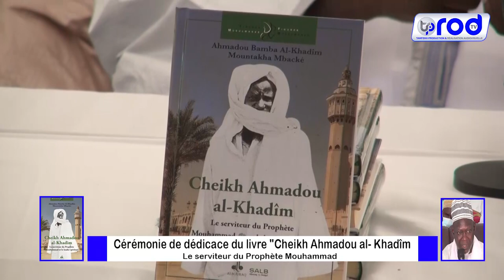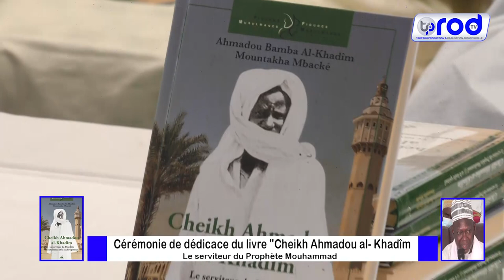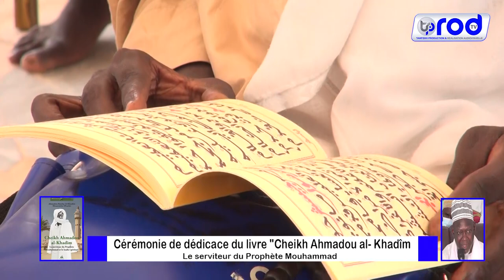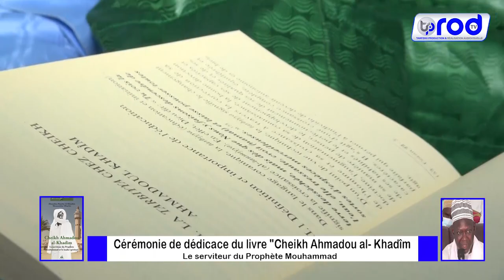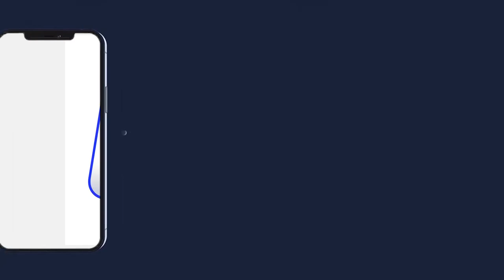Cérémonie de dédicace du livre Cheikh Ahmadou al Khadîm Le serviteur du Prophète Mouhamm